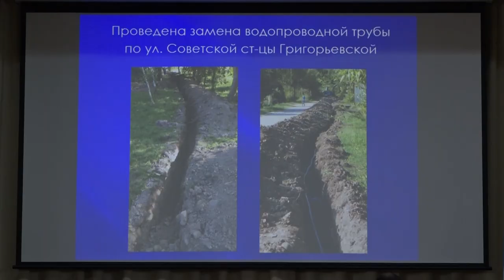Работу главы Григорьевского поселения за 2023 год признали удовлетворительной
Состоялась открытая сессия Совета поселения. Принял участие в ней и глава района Андрей Дорошевский со своими заместителями и руководителями районных служб и ведомств. Пришедшие на сессию жители смогли озвучить волнующие вопросы. Касались они перебоев электроснабжения, необходимости ремонта ряда улиц,  в частности участка дороги при въезде в станицу Григорьевскую со стороны Смоленской.